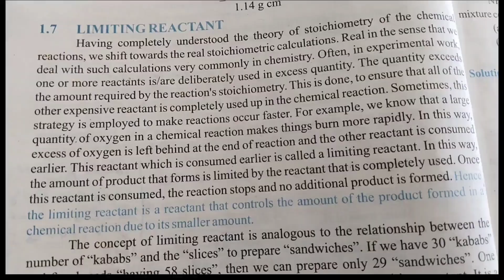How to learn quickly? answer in this video